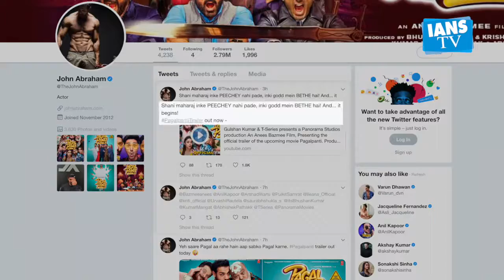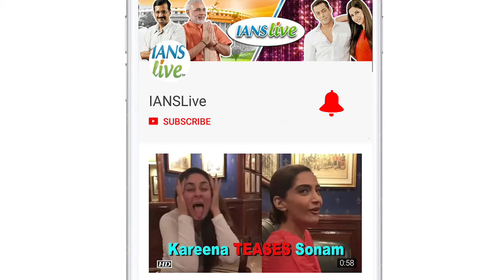Pagalpanti | John Abraham, Arshad Warsi, Anil Kapoor play fools | Trailer OUT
The trailer of Anees Bazmee's laugh riot, 'Pagalpanti' is finally released.Starring John Abraham, Arshad Warsi, Anil Kapoor, Pulkit Samrat, Urvashi Rautela, Kriti Kharbanda and Ileana D’Cruz, the trailer promises a fun and entertaining spectacle.